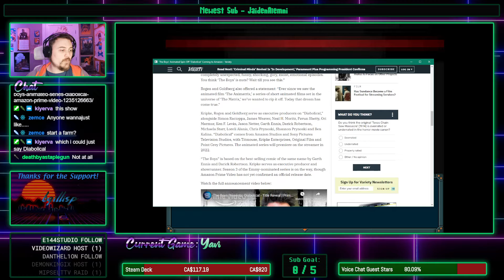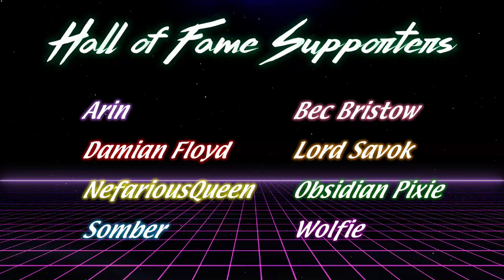HawkZombie Plays: Yavi - Part 5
Not a bad game! I wish the ending wasn't so abrupt and that the game itself wasn't so linear (IE: give ways to level up your bots outside of the very limited battles), but on the whole? I enjoyed it and eagerly await the sequel!